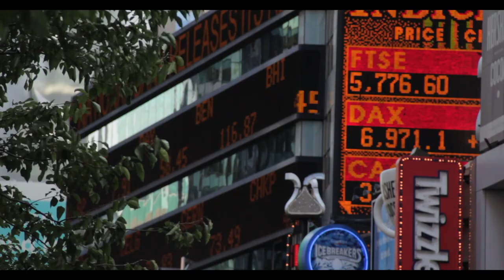Kurt Elling | 1619 Broadway: The Brill Building Project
With 1619 Broadway The Brill Building Project, Kurt Elling honors the legendary location that the London Telegraph called "the most important generator of popular songs in the Western world." Even for the ceaselessly inventive GRAMMY®-winning singer-lyricist, it s a hugely unexpected step, and one guaranteed to further solidify his reputation for bold innovation and superb craftsmanship. The 11-track collection features renditions of classic songs that came out of the Brill Building.

Some of the tunes on 1619 Broadway The Brill Building Project were actually written years after their composers had left the Brill entirely. For example, Elling explains, Carole King, like many other signatories to The Brill Sound, never had an actual office at the Brill. So it doesn t pay to be too didactic about any of this. The Brill is both a physical reality and a mental construct; and because of that, I felt comfortable casting a wide net.

Track after track, Elling and longtime collaborator/arranger, Laurence Hobgood, illustrate the creative fireworks that have marked their work together from the start. Some tracks, such as On Broadway and You Send Me, glow with atmospheric reharmonizations (either audacious or subtle), unexpected rhythms, and jazz sensibility. Others, such as I m Satisfied and A House Is Not A Home, artfully distill the essence of the original through a jazz filter. But all of them manage to strike a balance of tradition and modernity that will by now be familiar to Elling s longstanding admirers, on a program of songs guaranteed to bring new fans to the party.